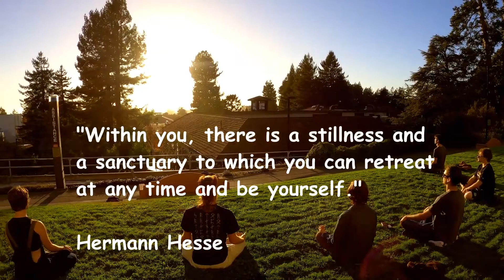The Lumberjack: Meditation & Mindfulness Club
A look at the Cal Poly Humboldt Meditation & Mindfulness Club, which invites community members to join weekly meditations.